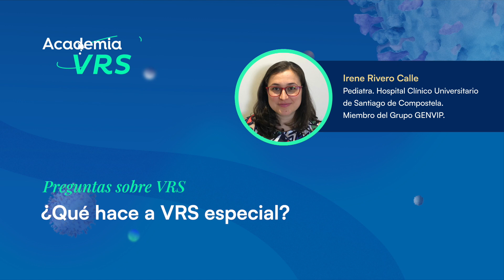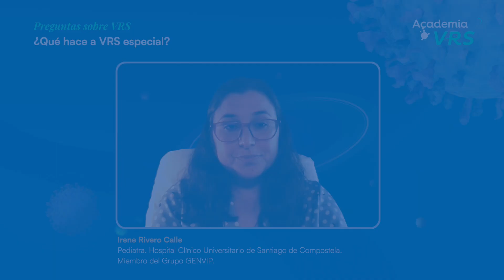1. ¿Qué hace a VRS especial?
Dra. Irene Rivero Calle
VRS es la causa principal de hospitalización por patología respiratoria en la infancia, con una elevada morbimortalidad asociada a corto y medio. Además, las reinfecciones son frecuentes y el VRS tiene varias formas de evadir el sistema inmunológico. La presencia de factores de riesgo aumenta las probabilidades de ingreso y no existe tratamiento viral específico ni vacuna disponible eficaz en estos momentos. Sin embargo, actualmente se encuentran en desarrollo diversos candidatos terapéuticos y vacunales que podrían cambiar el paradigma de esta infección.